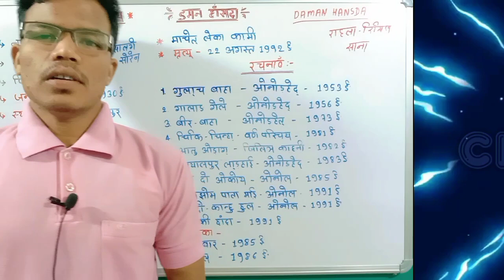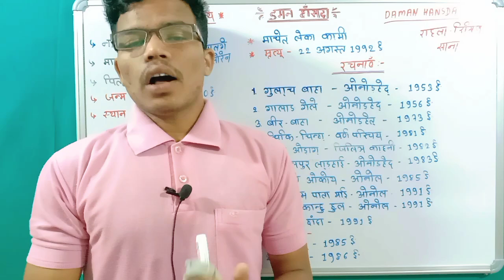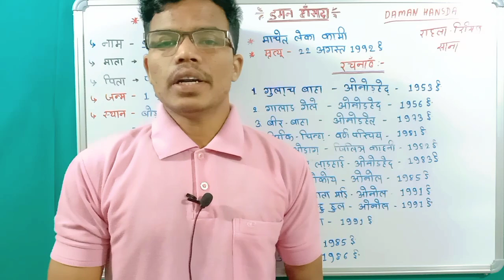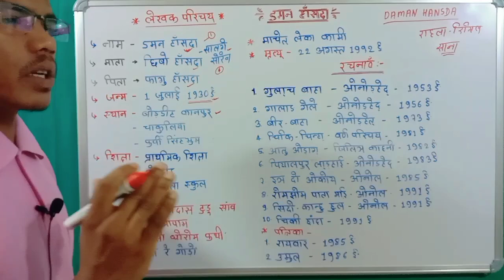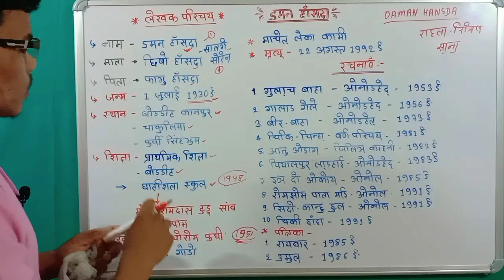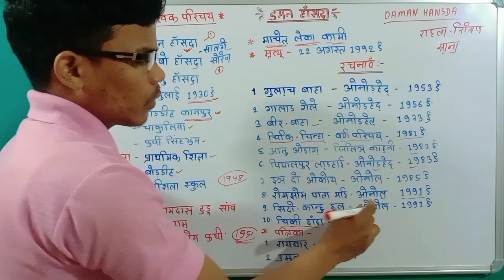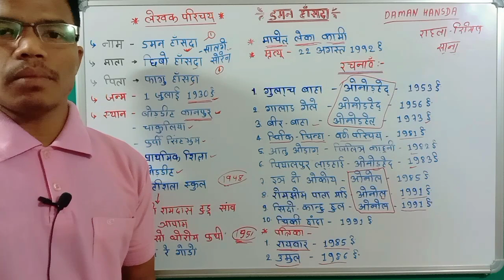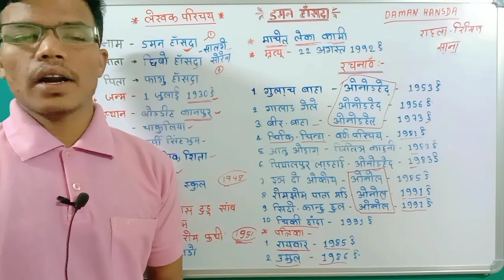DAMAN HANSDA - Santhali Writer डमन हांसदा जीवनी Jssc(cgl/ex-constable) HS Teacher Jpsc etc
DAMAN HANSDA - Santhali Writer डमन हांसदा जीवनी Jssc(cgl/ex-constable) HS Teacher Jpsc etc @hansdazclasses-ranchi By- Hansda Sir